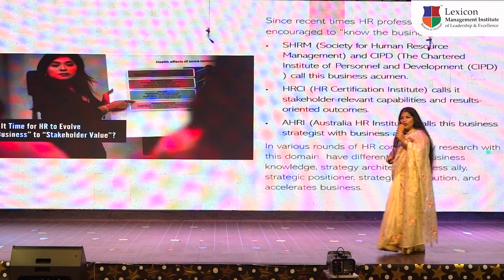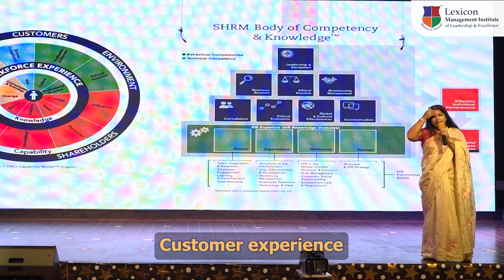Charting The Future: HR Leadership Lessons by Ms. Ancy Sreenivasan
At Charting The Future by Lexicon MILE, the stage was graced by the incredible Ms. Ancy Nimsha Sreenivasan, VP - Human Resources, IntraEdge! Her session left our students inspired and empowered as she decoded the HR landscape, blending strategic management, marketing, employee engagement, content creation, and financial insights into applicable knowledge.

A heartfelt thank you to Ms. Sreenivasan for sharing with our future leaders the tools to redefine the boundaries of HR excellence. Here's to navigating the future with wisdom and innovation!